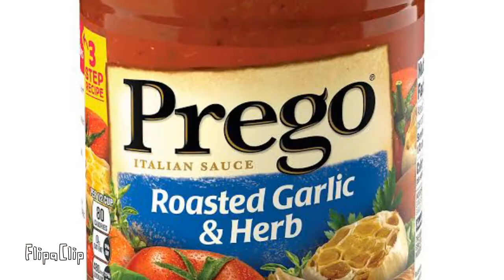KNUCKLES JUST CHOOSE A SPHAGETTI SAUCE